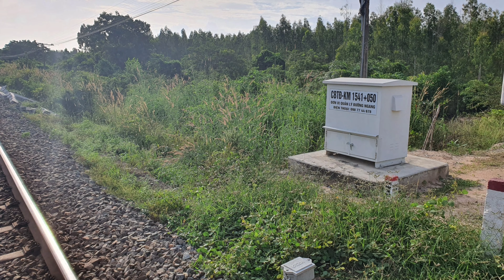hành trình theo con tầu ngày 12 | BKH Vlog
Lý tưởng chỉ là một phần trong cuộc sống trong ta điều mà chúng ta phải làm là tuân theo  số phận của mình mà dũng cảm  tiến về phía trước. Hôm nay  mình quyết tâm làm cuộc hành trình đi từ Nam ra Bắc theo bánh con tàu và hành trình này mình sẽ đi bộ với hơn 2000km trên tuyến Đường sắt Bắc Nam.
*Bản quyền thuộc về BKH Vlog cấm sao chép dưới mọi hình thức.